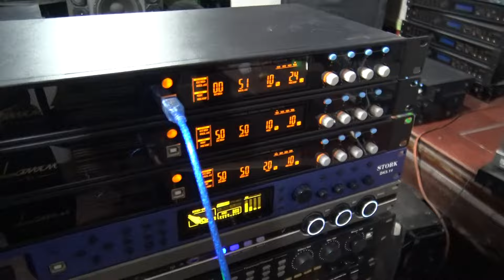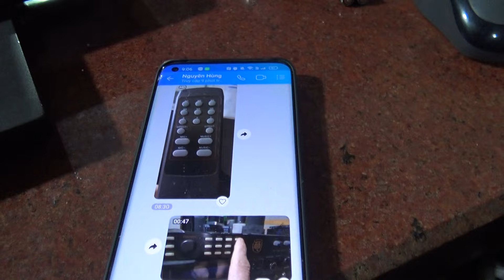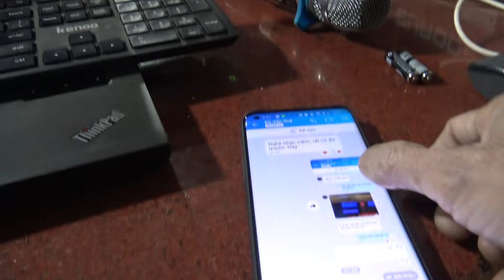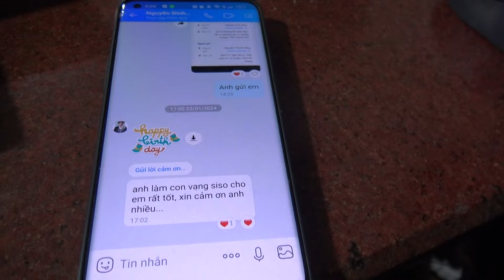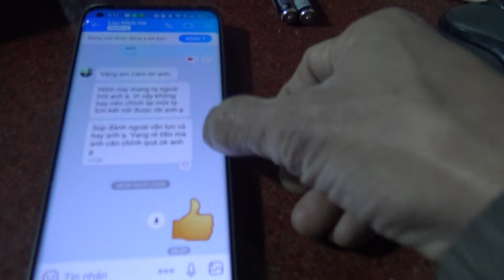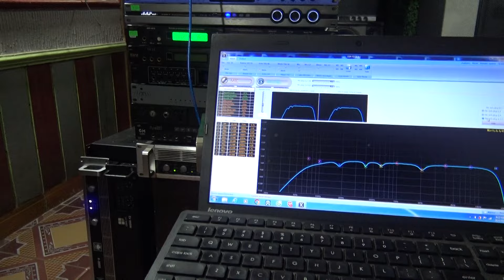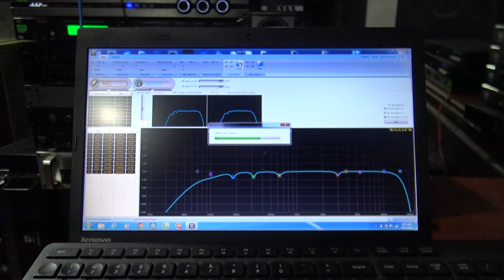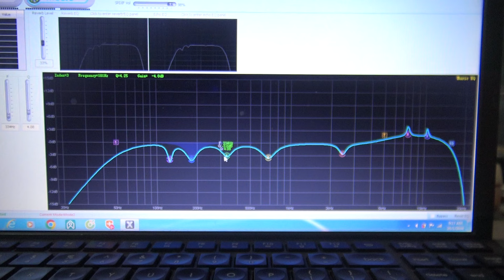Anh Em Sẽ Không Thất Vọng Khi Mua Và Gửi Những Chiếc Vang Số Này-Ảnh Hưởng Của NHẠC Trên SISO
Anh Em Sẽ Không Thất Vọng Khi Mua Và Gửi Những Chiếc Vang Số Này-Ảnh Hưởng Của NHẠC Trên SISO-Thanh Hồng Audio KTV 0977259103